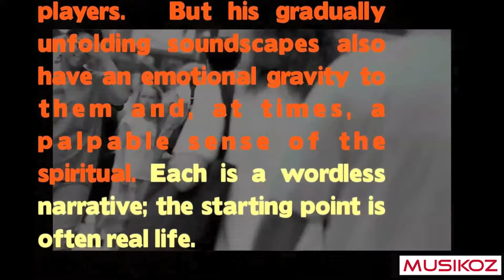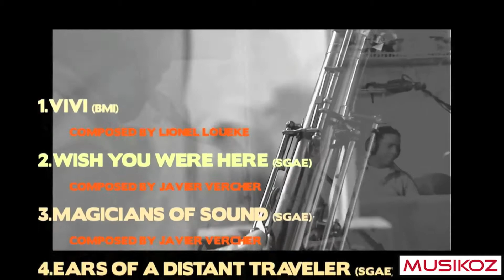JAVIER VERCHER - WISH YOU WERE HERE_EPK (Radio/Press)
Video and Music Copyright: JAVIER VERCHER

RADIO/PRESS PUBLICITY:

KARI GAFFNEY

KARI-ON PRODUCTIONS
RADION AND PRESS PROMOTIONS

JAVIER VERCHER - WISH YOU WERE HERE

MUSICIANS:

JAVIER VERCHER
TENOR SAXOPHONE, WOODWINDS AND PERCUSSION

LIONEL LOUEKE
GUITAR

LARRY GRENADIER
DOUBLE-BASS

FRANCISCO MELA
DRUMS

SAM YAHEL
PIANO on VIVI, MAGICIANS OF SOUND, AHÍ DONDE VIVE JOE and Bonus Tracks TURNING TOWARDS KINDNESS and RIO BLANCO

special guests:

ARTURO STABLE
ETHNIC PERCUSSION on VIVI and bonus track TURNING TOWARDS KINDNESS

JORGE PEREZ
PERUVIAN CAJON on BLUE HERON

BRIAN HENRY SCHRECK
VOCALS on bonus track TURNING TOWARDS KINDNESS

ALBUM RECORDED IN BROOKLYN, NY. AT PETER KARL RECORDING STUDIO BY ENGINEER: MICHAEL PEREZ CISNEROS.

MUSICAL PRODUCERS: JAVIER VERCHER and MIGUEL MENGUAL

EXECUTIVE PRODUCTION: MIGUEL MENGUAL and JAVIER VERCHER

RECORD LABEL: MUSIKOZ